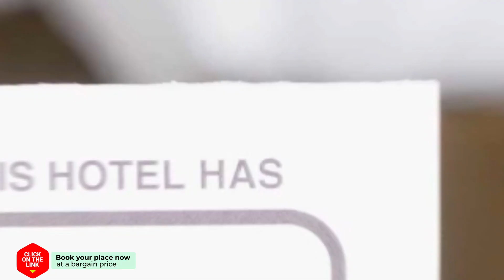Sea Breeze Apartment hotel review | Hotels in Sami | Greek Hotels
Sea Breeze Apartment hotel video review. Hotels in Sami, greek 3 stars hotels.